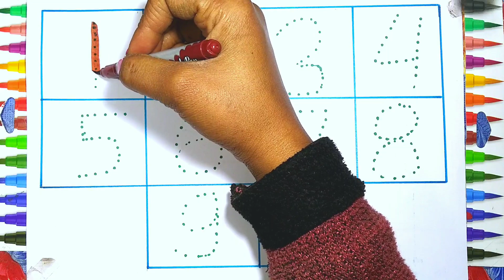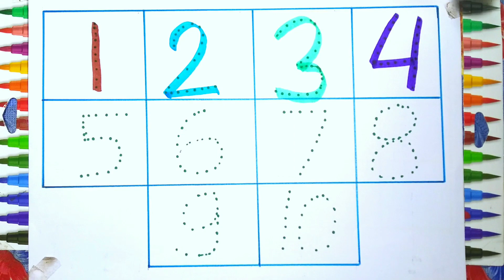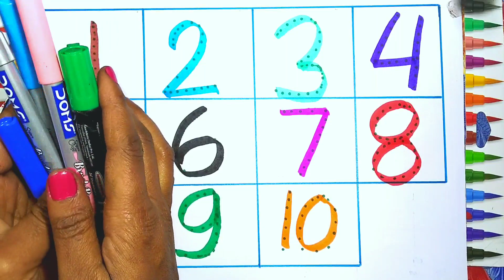123 Numbers | 1234 Number Names | 1 To 20 Numbers Song | 12345 learning for kids | Counting 1 to 10,